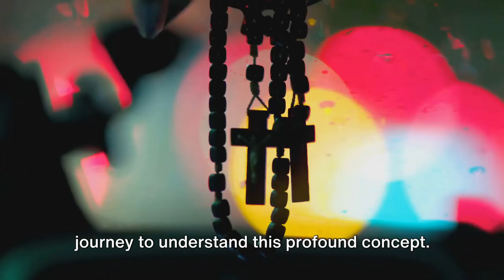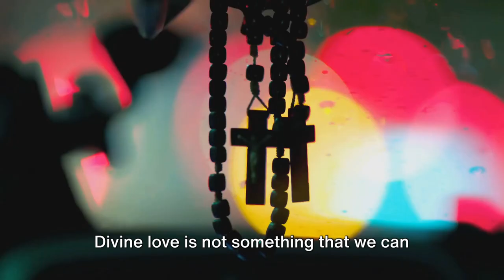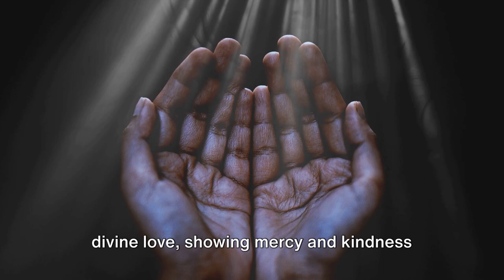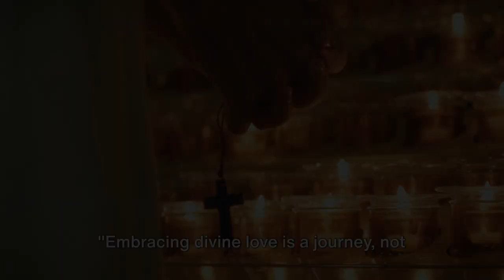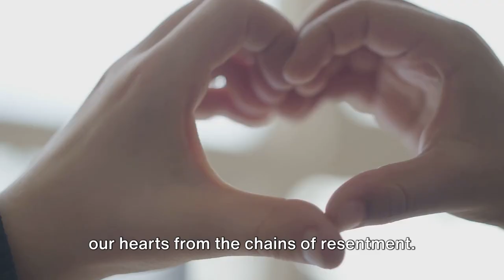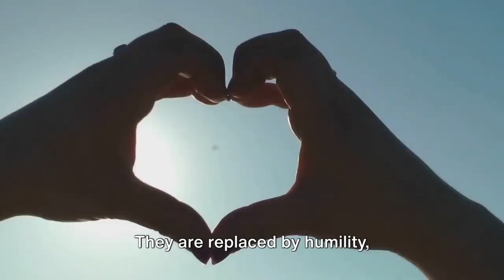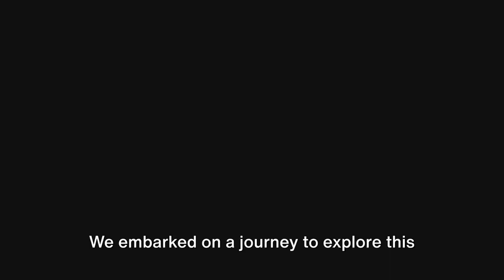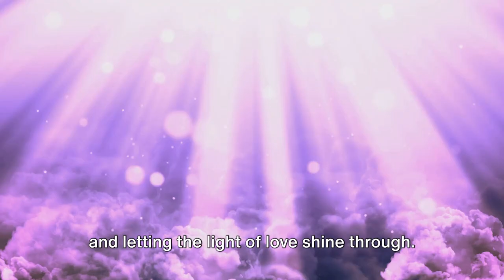Divine Love How to Love Like God Does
video about how we can try to love as god does.

Robot Jesus is in no way a replacement for real Jesus.  This is just me uploading the results I get asking various language model AIs about what Jesus might say or do pertaining to various subjects.  Everything in this video including the images, voices and message are AI generated through FREE tools and should NOT be taken seriously.

The views expressed in these videos are purely views generated through AI tools and in no way represent the views of any person, group, government or corporate entity.

AI Jesus is in no way a suitable replacement for consultation from your religious texts or local religious leader.  This video is expressly intended as entertainment and nothing else.

00:00:00 The Concept of Divine Love
00:01:47 Examples of Divine Love in Action
00:03:30 The Path to Divine Love
00:05:23 The Impact of Divine Love
00:07:17 Summary and Conclusion